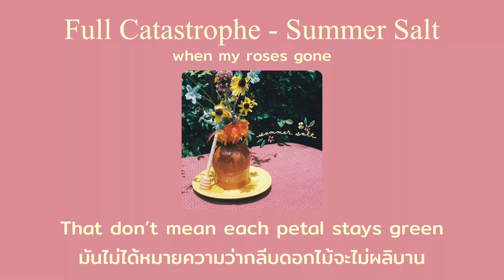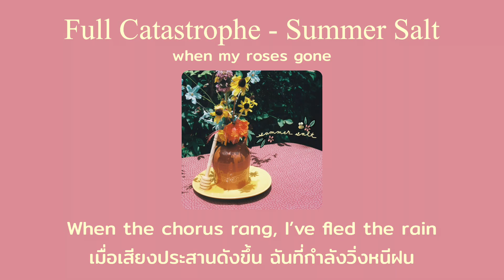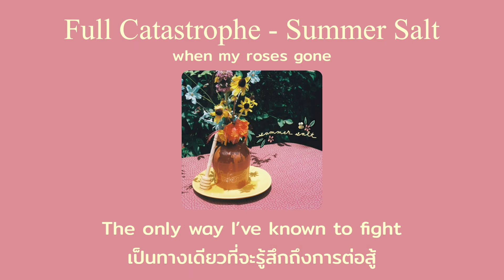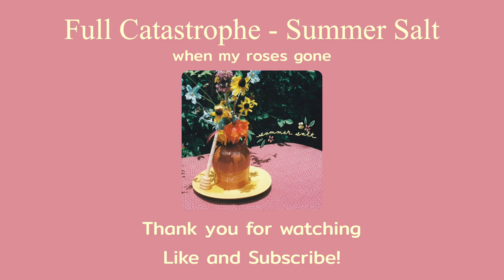[THAISUB] Full Catastrophe - Summer Salt แปลเพลง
เป็นเพลงที่แปลยากอีกเพลง ความหมายน่าจะประมาณว่าเราใช้ชีวิตอยู่ท่ามกลางปัญหามากมาย แต่เราสามารถผ่านมันไปได้ด้วยตัวเราเองค่ะ :)